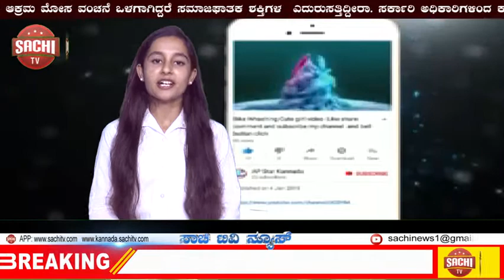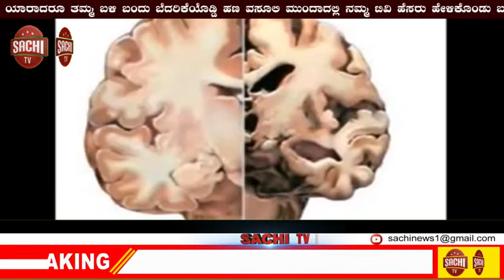ಮಾರುಕಟ್ಟೆಗೆ ಲಗ್ಗೆ ಇಟ್ಟಿದೆ ಕಂಗನಾ ಫ್ಯಾಬ್ರಿಕ್ ಸ್ಯಾರಿ. ಸೀರೆ ತುಂಬಾ ಕಂಗೊಳಿಸ್ತಿರೋ ನಟಿ